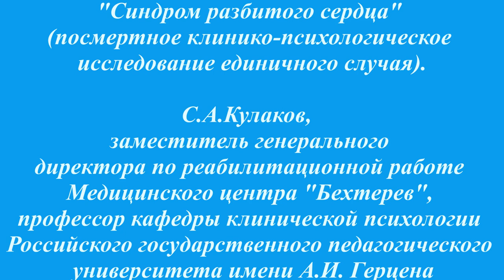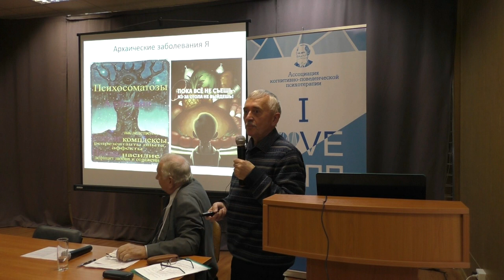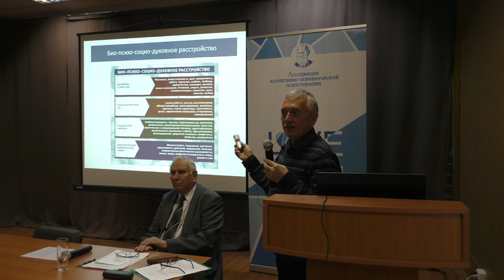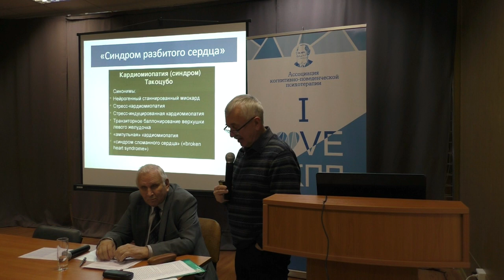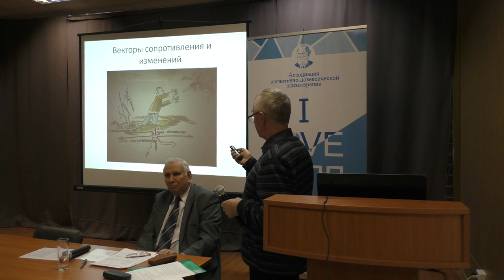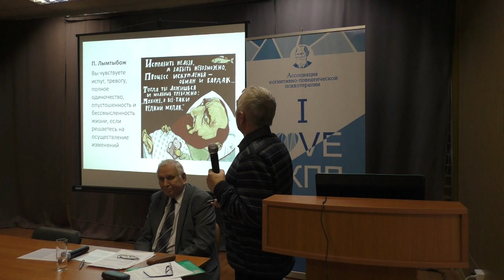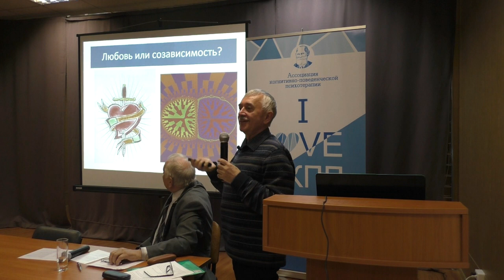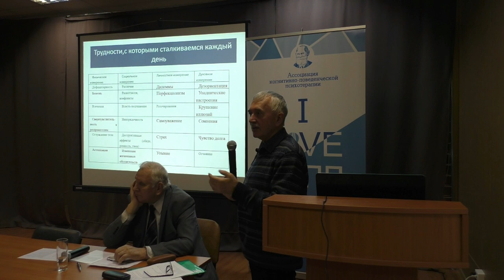С. А. Кулаков - "Синдром разбитого сердца" (посмертное клинико-психологическое исследование...)